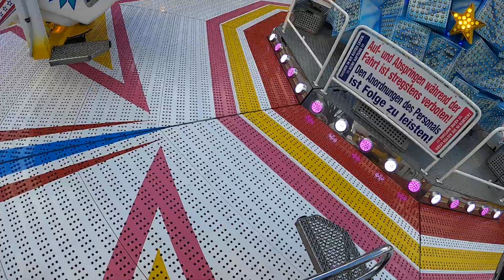Shake & Roll - Schäfer (Onride) Video - Frühjahrssend Münster 2022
Onride Video des Mondial Shake R5 "Shake & Roll" von Schäfer auf dem Frühjahrssend in Münster 2022.

Fahrpreis: 4,00€